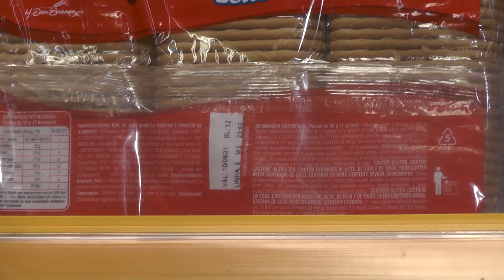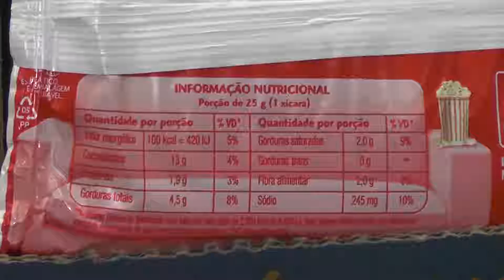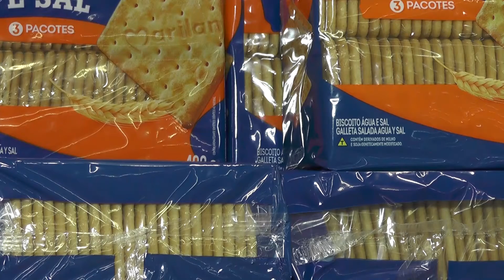Jornal da Alese | Anvisa aprova norma sobre rotulagem nutricional